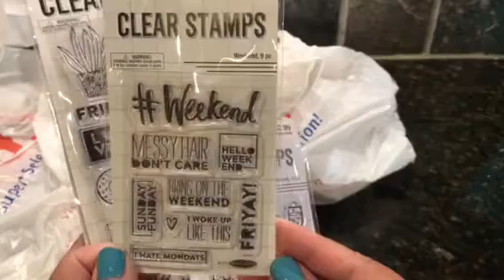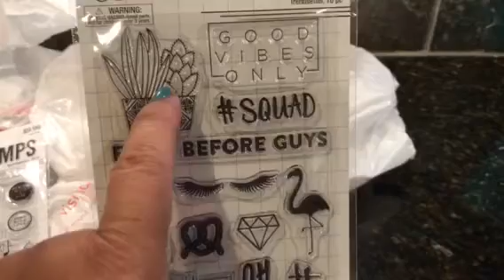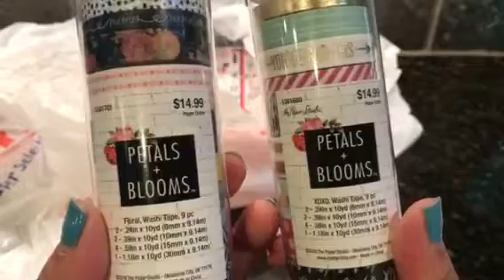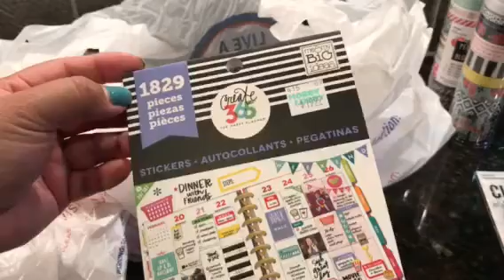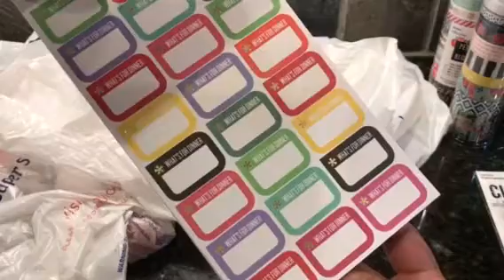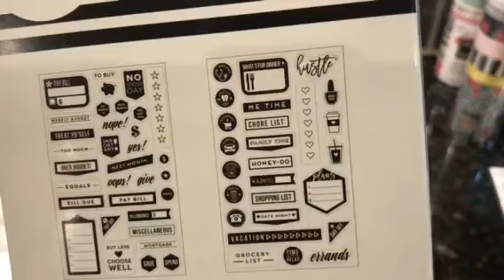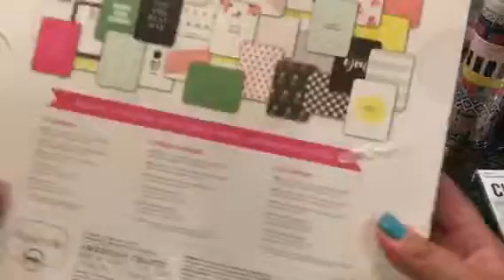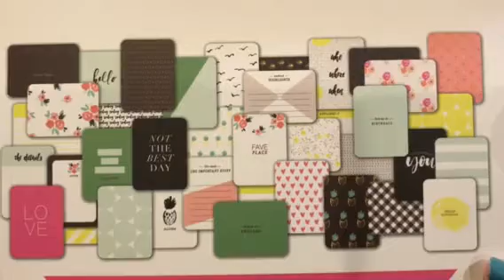Hobby Lobby scrapbook Haul - July 2017